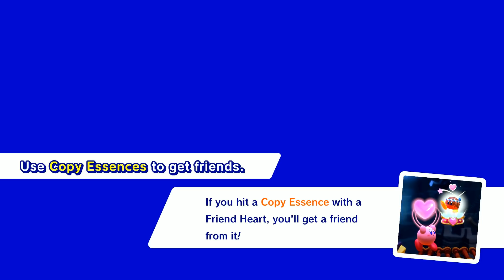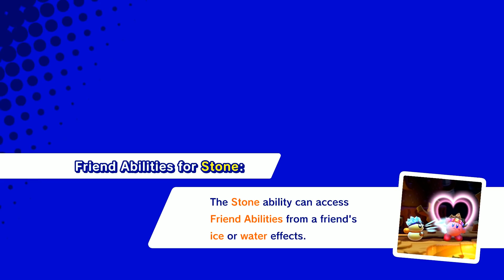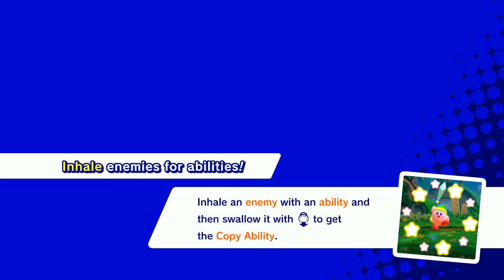Kirby Star Allies | Cave and Castle Stages (Buff Dedede Fight)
Watch as we play through a portion of the Kirby Star Allies Demo that just became available on the Nintendo Switch today.